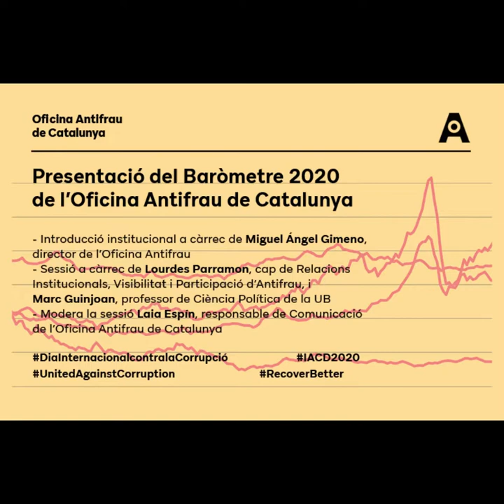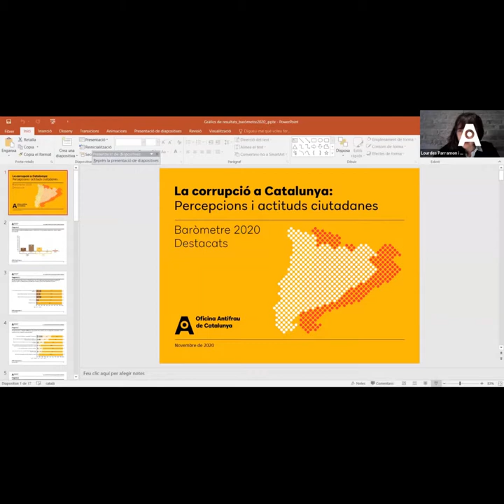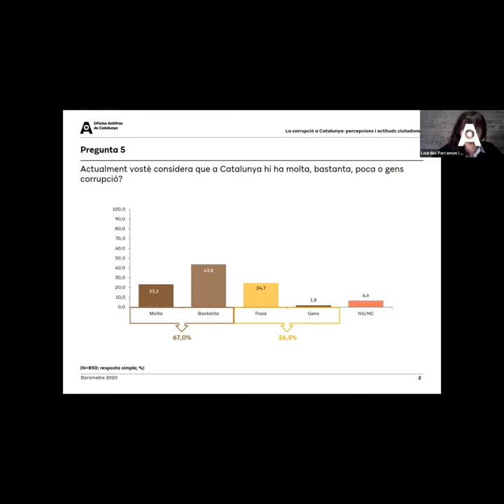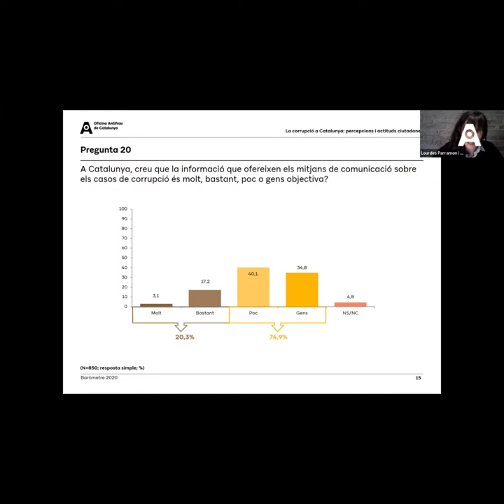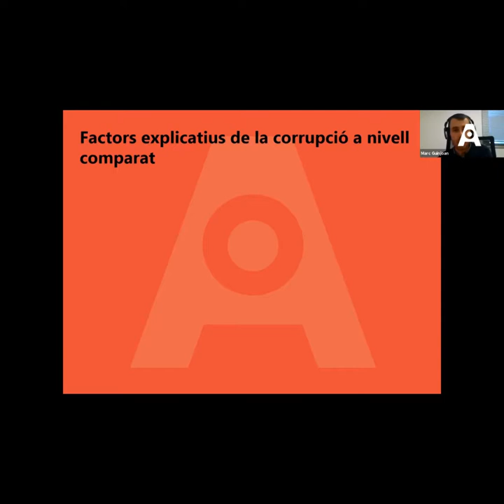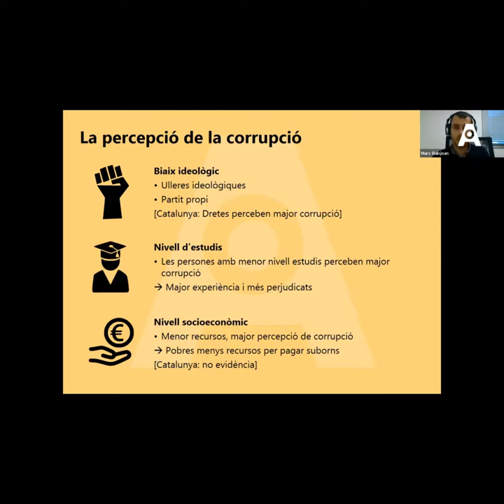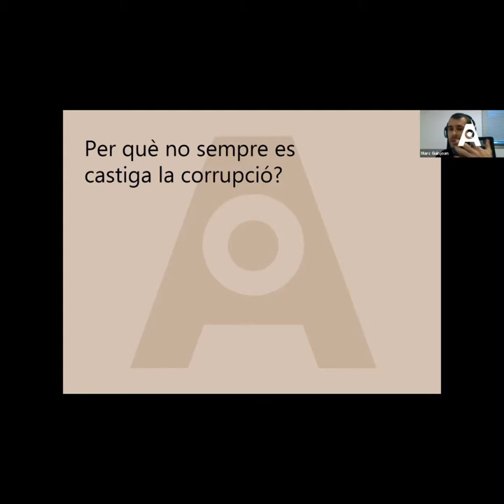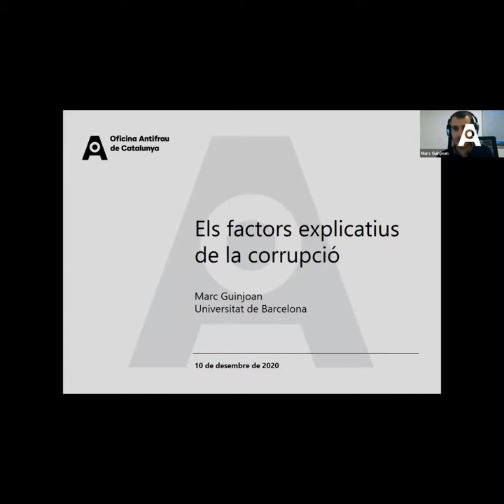Webinar "Presentació del Baròmetre 2020 de l'Oficina Antifrau de Catalunya"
10 de desembre de 2020. L'Oficina Antifrau de Catalunya ha organitzatla sessió en línia “Presentació del Baròmetre 2020 de l’Oficina Antifrau de Catalunya”. La presentació institucional del seminari ha anat a càrrec del director de l’Oficina Antifrau, Miguel Ángel Gimeno. La cap de Relacions Institucionals, Visibilitat i Participació d’Antifrau, Lourdes Parramon, ha presentat els principals resultats del baròmetre i Marc Guinjoan, professor de Ciència Política de la Universitat de Barcelona, ha presentat una anàlisi dels factors explicatius de la corrupció. La responsable de Comunicació d’Antifrau, Laia Espín, ha estat l’encarregada de moderar l’acte.